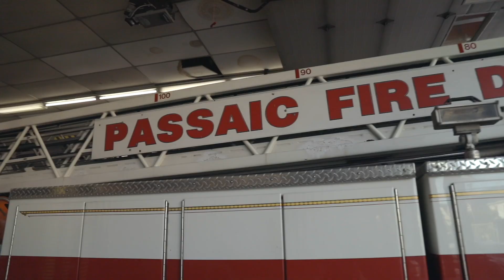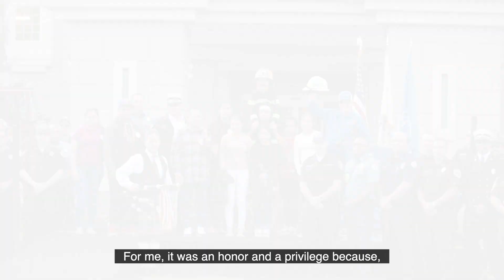Antonio Becomes a Firefighter | Make-A-Wish Jersey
When Antonio was diagnosed with end stage renal disease, his family was devastated. However, Antonio’s positive outlook on life helped him and his family navigate the tough journey ahead that led to a kidney transplant and then to the granting of his fondest wish. He wanted to become a firefighter and with the help of our friends from the Passaic and Monroe Township fire departments, along with fellow fire fighters from New Jersey departments and beyond, that life-changing wish came true.

Together, we create life-changing wishes for children with critical illnesses.

Wishes have proven physical and emotional benefits that can give children with critical illnesses a higher chance of survival. And wishes not only help these children – they also have far-reaching, positive impacts on their families and communities.